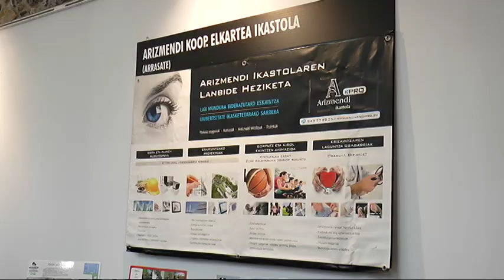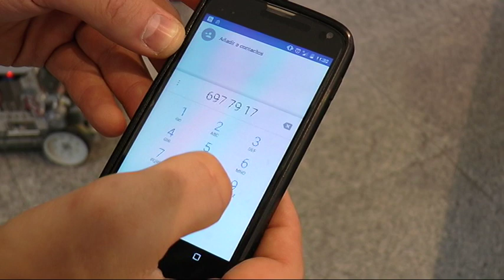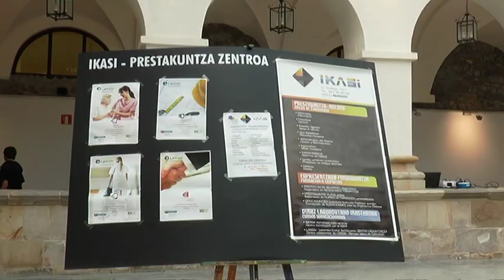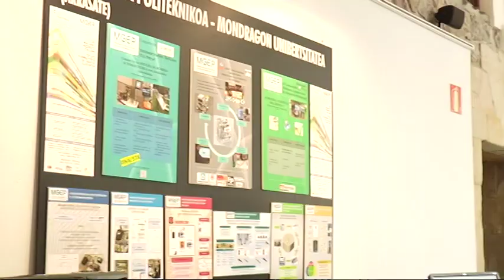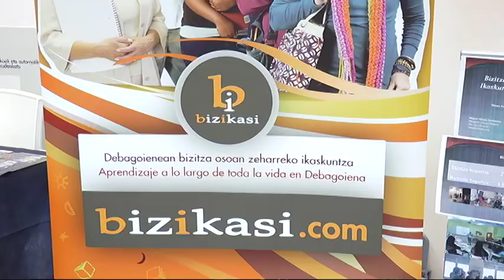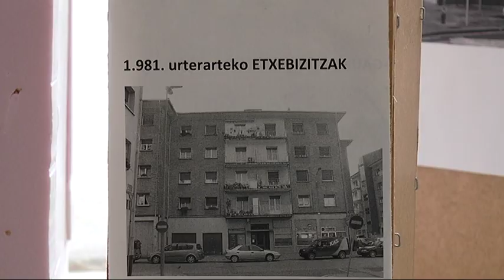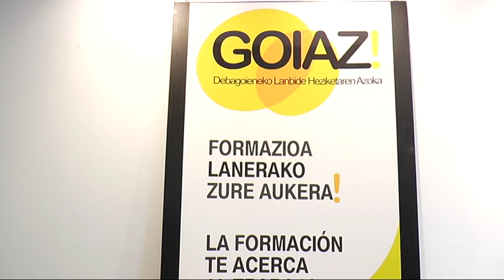GOIAZ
GOIAZ Debagoieneko Lanbide Heziketaren azoka